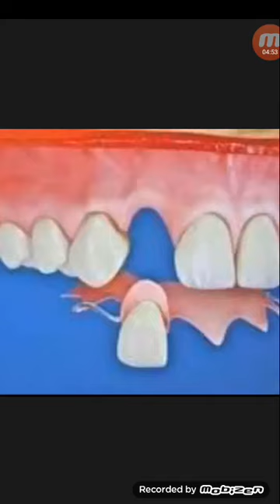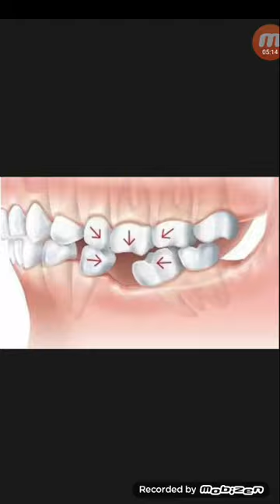দাঁত তোলার কারনে চোখের নয়,দাঁতেরই বেশি ক্ষতি হয়...